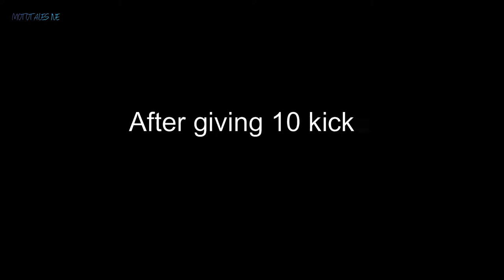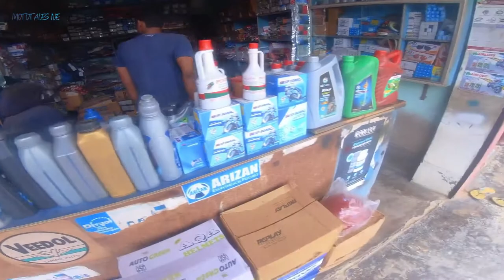1994 Bajaj Super 150 Scooter Restoration | Part 1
This is a restoration video of a 1994 Bajaj Super 150cc Scooter. It's the very first video where I have started the scooter after it was sitting ideal for 5 years. Changed few parts to get it started. More restoration work will go into the scooter and will add all the videos to the playlist.

In the next video, I will show the denting and painting job on the scooter.
I have thought of a colour but suggest what paint scheme can be done on the scooter in the comments section.

Also, suggest a sick name for the scooter.

My Shooting Equipment:
1. Motovlog camera (Insta360 One R Twin Edition)
2. Mic Adapter for Insta360 One
3. Selfie Stick
4. Insta360 One X2 camera
5. Best Suction mount for action camera
6. Helmet Mount strap
7. Action Camera Mounting Clamp for bikes
8. Lavalier Mic Boya BYM1
9. Lavalier Mic JBL
10. SD Card for Insta360 One R
11. Signi lens for Smartphone shooting
12. Insta360 Bullet Time Bundle

Visit my blogging website and follow on Instagram, Facebook, and Twitter for the latest high octane automotive content.

Follow my personal social media handles